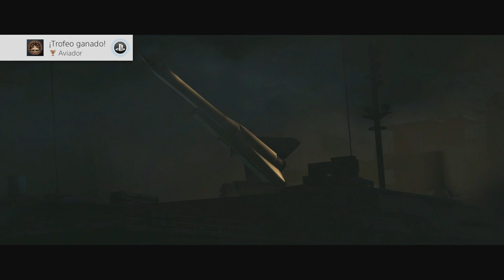Resident Evil 6 (Gameplay en Español, Ps4, 1080P/60Fps) Campaña Chris Capitulo 7